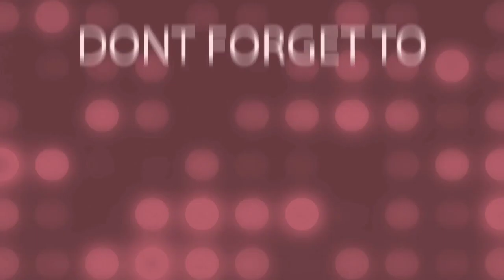FamilyBonding Family Foodtrip @ Kalye Onse FoodCourt near SJV6 Subdivision